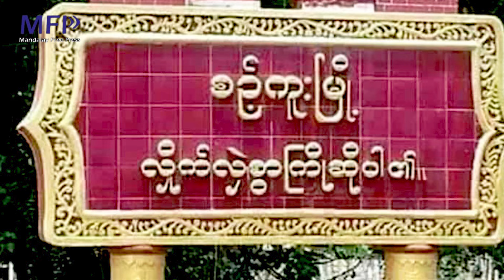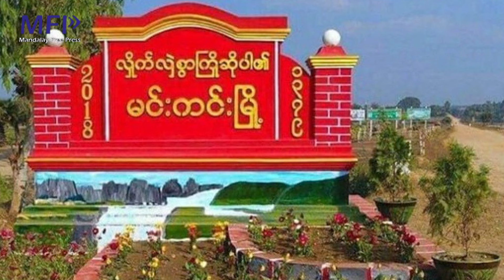MFP ရဲ့ နေ့စဉ် အညာမြေသတင်း (ဩဂုတ်-၅)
မင်္ဂလာပါ။ အညာတခွင်က ထူခြားတဲ့ သတင်းတွေကို တင်ဆင်ပေးပါ့မယ်။

(၁) မန္တလေးမြို့သစ်မှာ စစ်ရှောင်တွေကို ဧည်စာရင်းစာအုပ်လုပ်ဖို့ ဆန်တစ်အိတ်၊ ဆီတစ်ပုံးနဲ့ ငွေသိန်းချီ ပေးနေရ၊

(၂) စဉ့်ကူးမှာ စစ်အုပ်စုက လေကြောင်းဗုံးကြဲလို့ ဒေသခံ အရပ်သားပြည်သူတွေ အစုလိုက်အပြုံလိုက် သေဆုံး၊

(၃) ကလေးနဲ့ မင်းကင်းနယ်က လူငယ်(၂၀)ကျော်ကို စစ်မှုထမ်းခိုင်းဖို့အတွက် စစ်အုပ်စုက အဓမ္မဖမ်းဆီး၊

(၄) ကန့်ဘလူမှာ စစ်အုပ်စု မီးရှို့ဖျက်ဆီးတဲ့ ရွာ (၁၂)ရွာ ရှိလာပြီး ပြည်သူ နှစ်သောင်းကျော် စစ်ပြေး နေရ